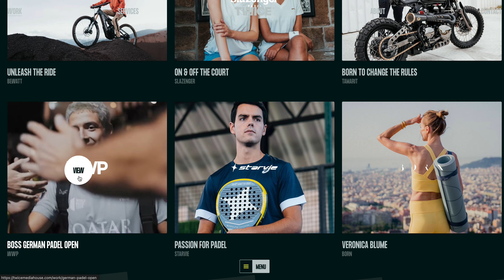BOSS German Padel Open TWICE© — Curated by WEBGRAPH